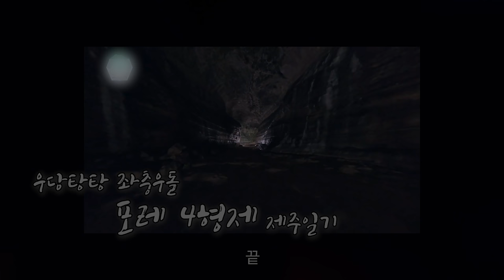포레미파솔 #7 포레 김녕사굴 들어가다! 제주 KBS 세계유산축전 기획 콘서트 다큐 비하인드 🗿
▶ OFFICIAL SITE